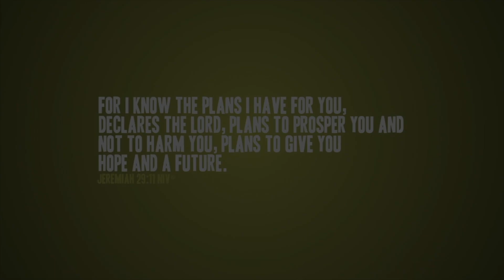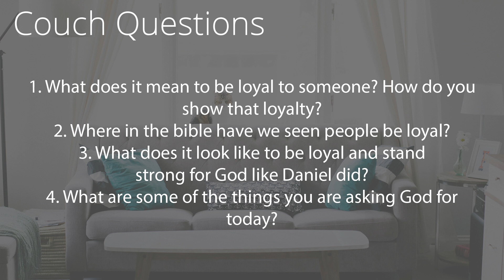God Watches Over Daniel | May 16,17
Welcome to MSC Kids Online! We are so glad you joined us!